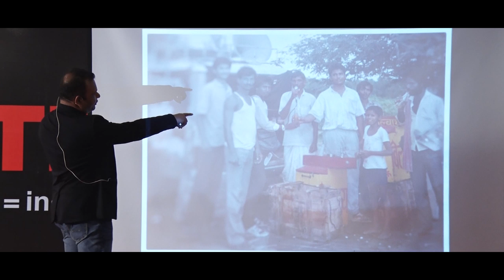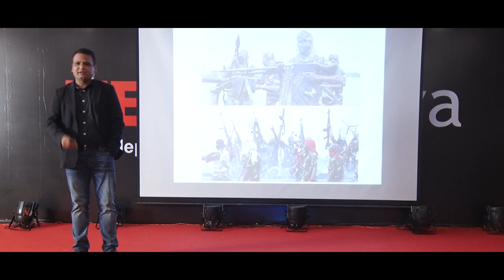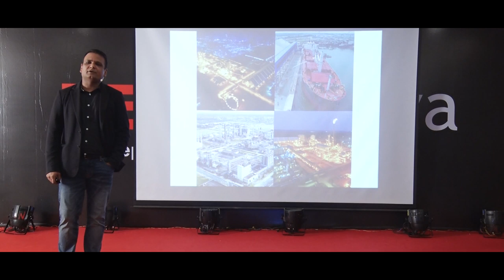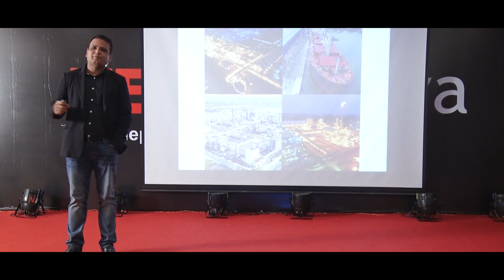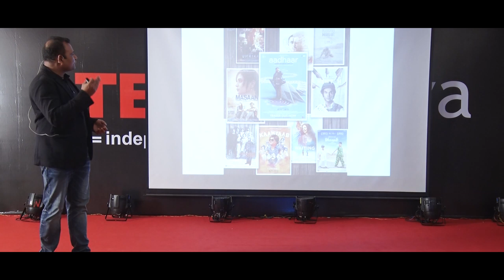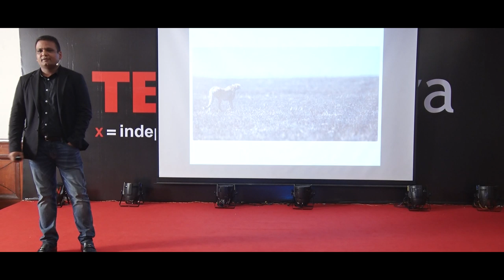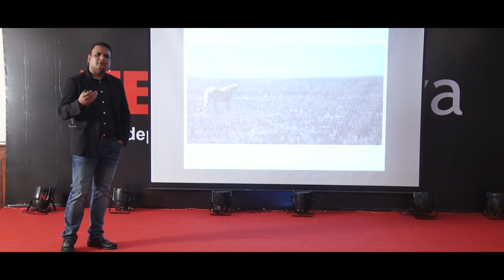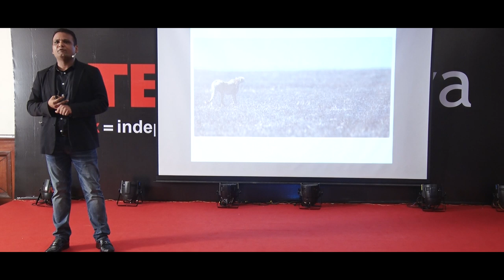Power of a Dream | Manish Mundra | TEDxVersova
Manish Mundra is a global corporate leader, philanthropist and a filmmaker. He is the founder of award-winning studio Drishyam Films and the producer of Newton, India’s official entry to the 2018 Academy Awards.

What keeps some people succeeding in the face of seemingly insurmountable challenges? According to Manish Mundra, it is the 'power of a dream'.

Taking five inspiring stories from his own life, charting his meteoric success from modest beginnings, Mundra outlines his mantra of trying and failing repeatedly before our dreams can come true. If you don’t give up on your dreams, they won’t ever give up on you. Manish Mundra is a producer, filmmaker and the founder of Drishyam
Films. After a chance interaction with Rajat Kapoor on Twitter in 2013, he agreed to finance Ankhon Dekhi (2014). The film went on to win three Filmfare Awards and three Screen Awards. Since then, there has been no looking back for the corporate leader-turned-film producer. His Drishyam Films is a global motion-picture studio that has produced international award-winning films such as Masaan (2015), Umrika (2015), Waiting (2015), Dhanak (2016), Newton (2017), Rukh (2017), and Kadvi Hawa (2017). Newton won the National Award for Best Hindi Film and was also selected as India’s official entry to the Academy Awards in 2018. This talk was given at a TEDx event using the TED conference format but independently organized by a local community.